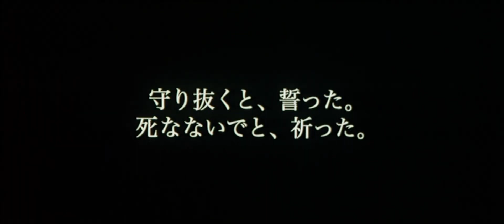Jamato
Makiko Učida stiže u luku na jugu Japana u nadi da će se ukrcati na brod koji će je odvesti do mesta na kome je potonula najteža i najmoćnija japanska krstarica Jamato. Ona želi da stigne tamo na dan 60. godišnjice potonuća, ali ne uspeva. Međutim, Makiko je slučajno upoznala kapetana Kacumija Kamija i otkrila mu da je pastorka oficira Nagoje Učida. On je iznenađen, jer je mislio da se Učida vodi kao nestao pošto je američka letelica onemogućila posadu Jamata da zaustavi američku flotu ka Okinavi. Tokom petnaestočasovne plovidbe, Kamio će se setiti ljudi koji su sa njim plovili na krstarici.